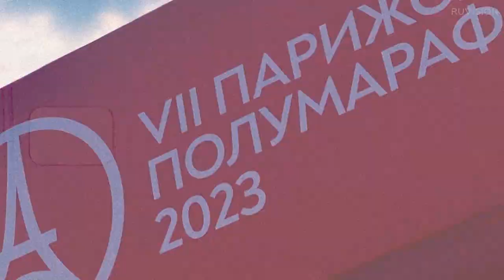Спортивный кейс Парижского полумарафона